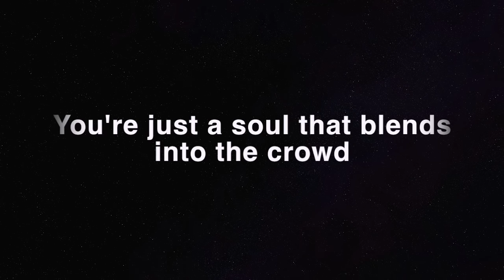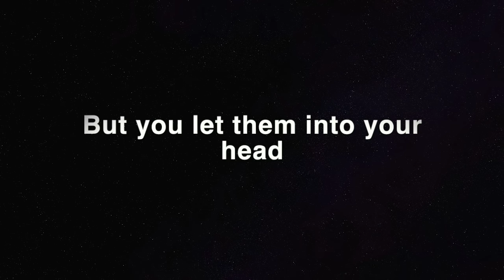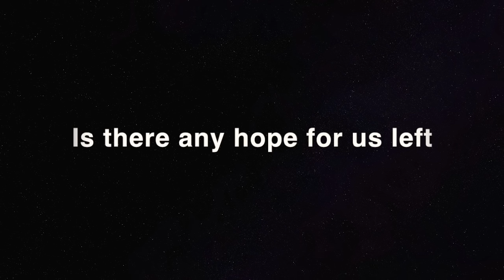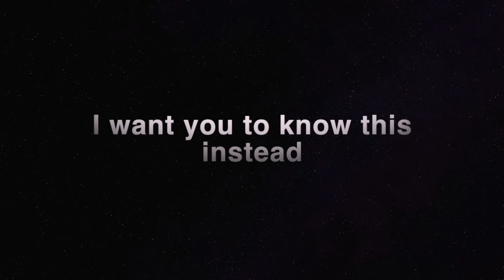Ghost Jacob Lee lyrics